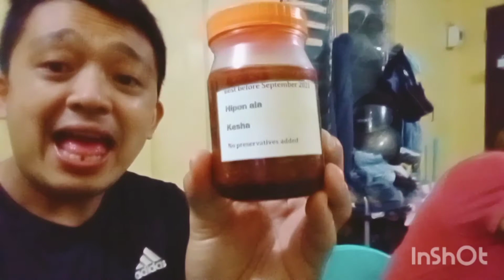WHAT A BUSY DAY TODAY🙏🙏🙏 macmac andrade vlog